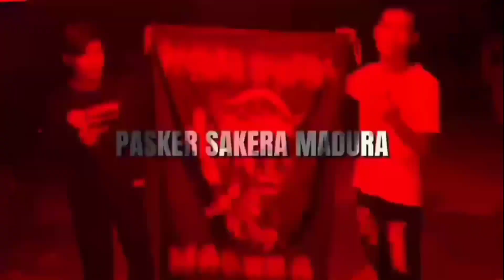TES MENTAL DAN FISIK!!! SUASANA UKT IKSPI KERA SAKTI LAMPUNG